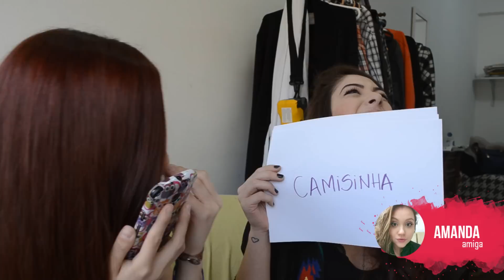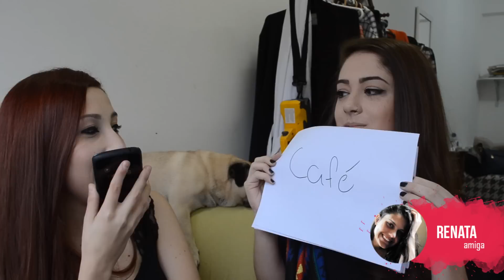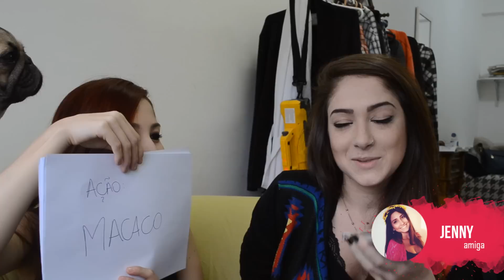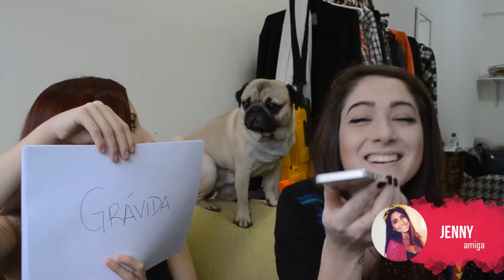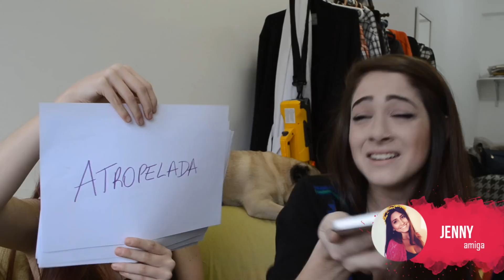TROTE! Desafio do Telefone - Ft. Lih Karoly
Oi gente, tudo bem? O vídeo de hoje é o desafio do telefone/trote! Espero que gostem!